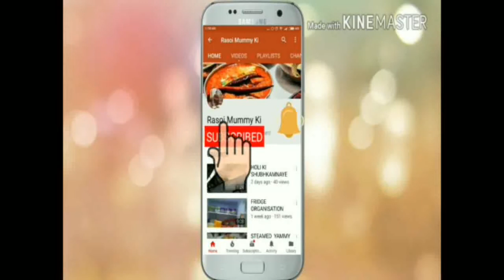BESAN MAWA BARFI RECIPE/RASOI MUMMY KI